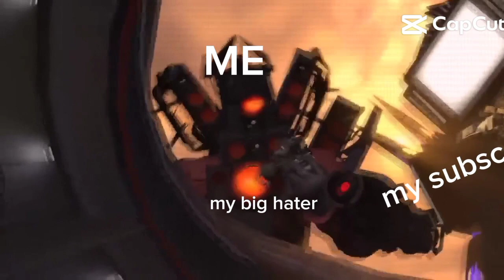like and subscribe 😀